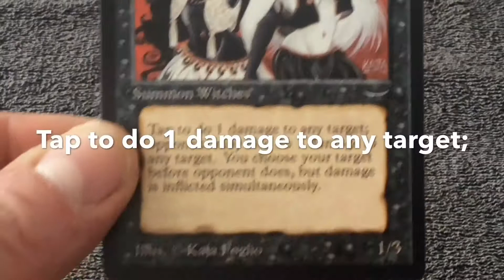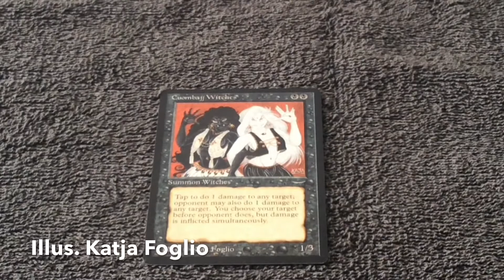MtG - Coumbajj Witches - Arabian Nights (original) - Vintage Magic the Gathering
One of my earlier cards from the Arabian Nights expansion. Tell me if you want more :)